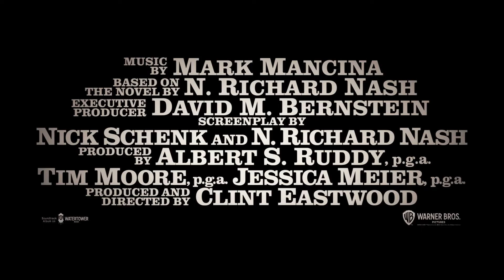映画「クライ・マッチョ」予告編（監督・出演：クリント・イーストウッド ）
監督・出演：クリント・イーストウッド
劇場公開日：2021
公開年月日 2022/1/14